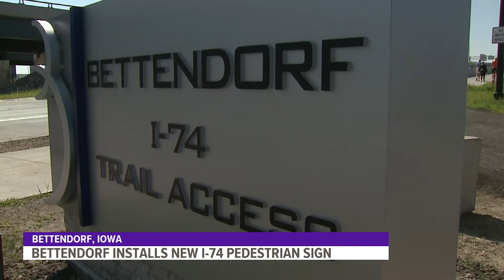Bettendorf installs new sign on I-74 pedestrian path sign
A Davenport sign company got a $13,000 contract to put up a new welcome sign at the foot of the I-74 Bridge Pedestrian and Bike path in Bettendorf.